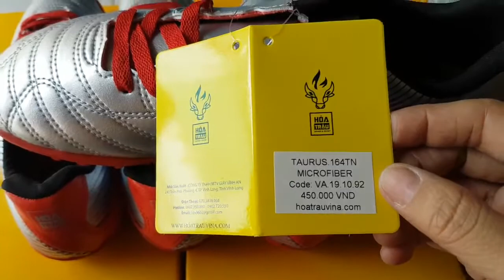450k 1đôi 👉 giày đá bóng sân cỏ nhân tạo, size 38 đến 44, shop ship hàng tận nơi toàn quốc